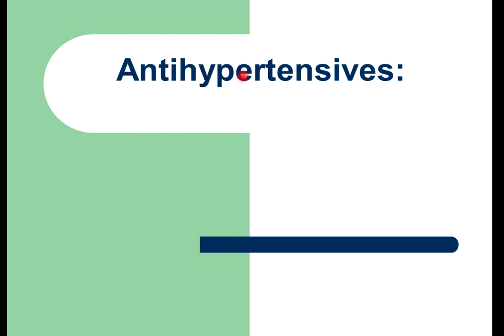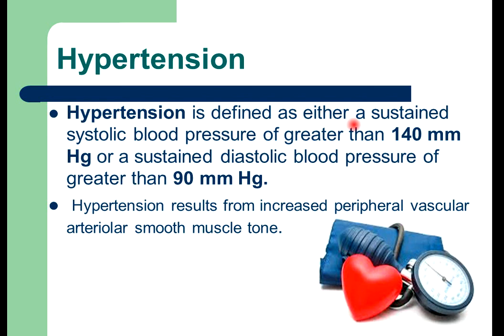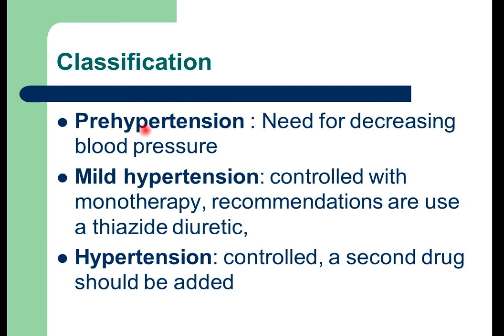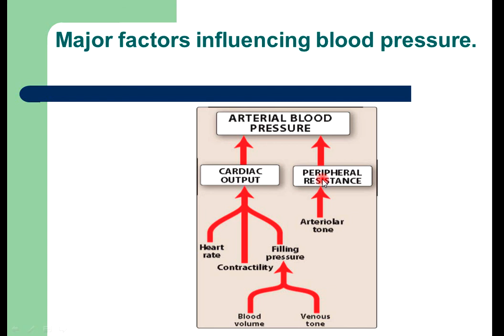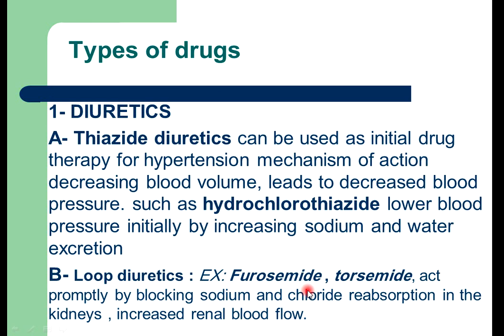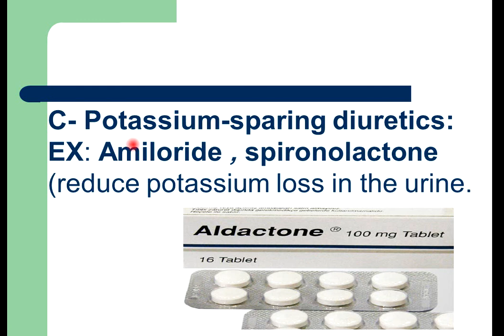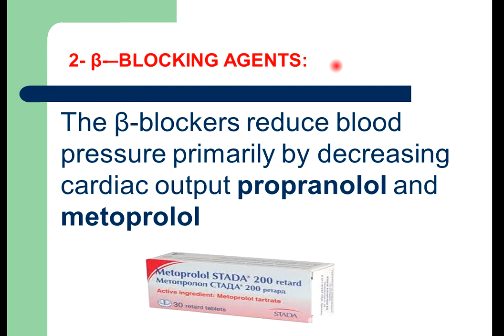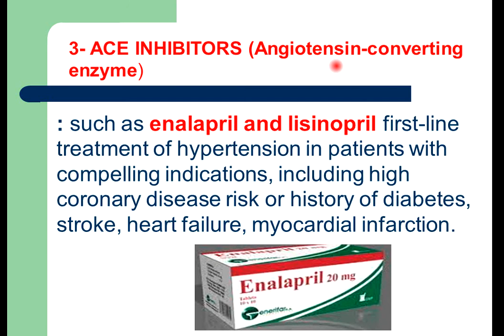lecture five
Drug of hypertension